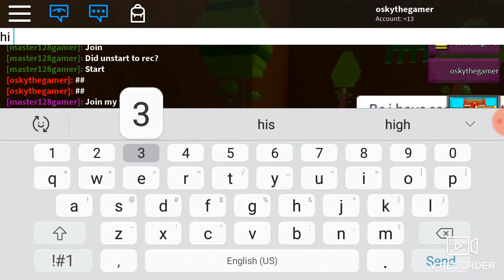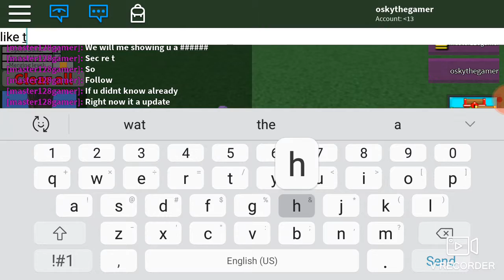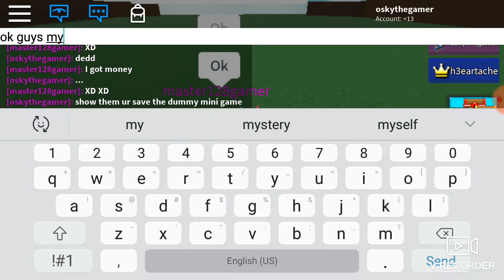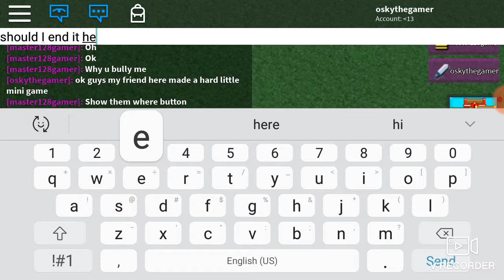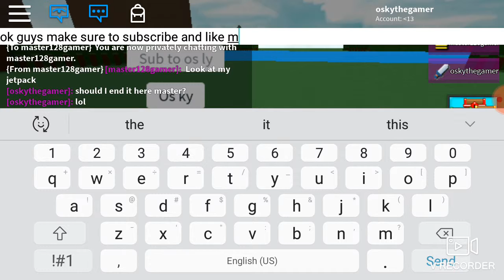Playing with my good friend